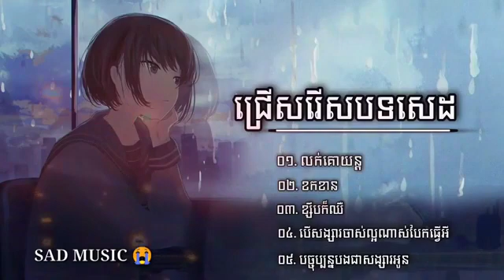ជ្រើសរើសបទស្រីសេដ 2021 😢🥀 [ លក់គោរយន្ត ខកខាន ខ្សឹបៗក៏ឈឺ បច្ចុប្បន្នបងជាសង្សាអូន ]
ជ្រើសរើសបទស្រីសេដ 2021 😢🥀
1.[ លក់គោរយន្ត ]
2.[ ខកខាន ]
3.[ ខ្សឹបៗក៏ឈឺ ]
4.[ សង្សាចាស់ល្អណាស់បែកធ្វើអី ]
5.[ បច្ចុប្បន្នបងជាសង្សាអូន ]

សូមអធ្យាស្រ័យចំពោះម្ចាស់វីដេអូ
ឆាណែលនេះបង្កើតឡើង ដើម្បីចែករំលែកបទចម្រៀងថ្មីៗតែប៉ុណ្ណោះ ។